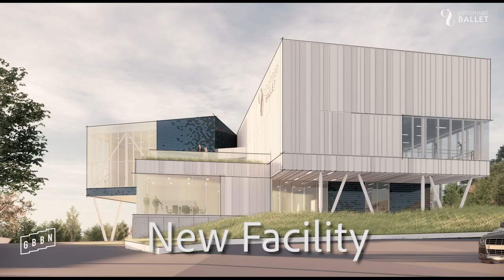Cincinnati Ballet Summer Intensive 2021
This June, Cincinnati Ballet’s Summer Intensive will be the inaugural program to open our brand-new Margaret and Michael Valentine Center for Dance.
We're auditioning talented young dancers from across the nation and hope you’ll join us! Register today for a virtual or video audition,